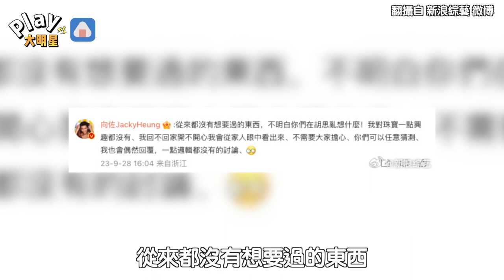挺過婚變！遭網酸「為了財產回歸家庭」 向佐不忍了首度公開回擊謠言